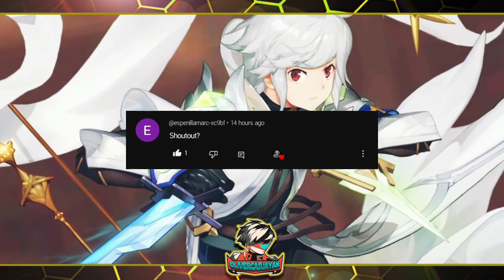Eos Silvanna vs Nimbus Eudora - Who's better?🤔 | Mobile Legends: Adventure